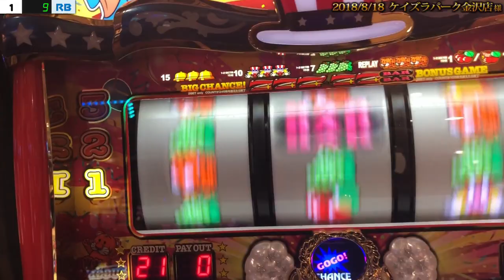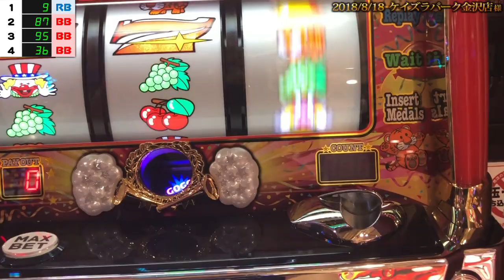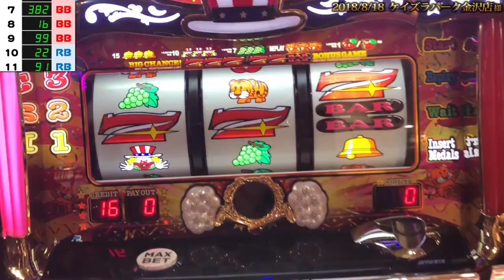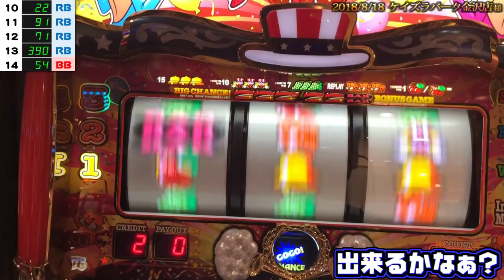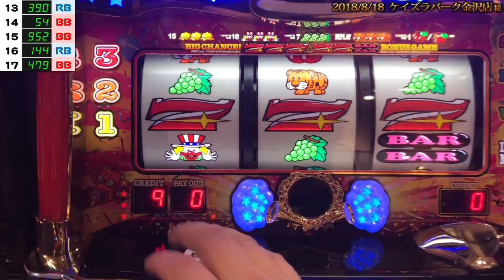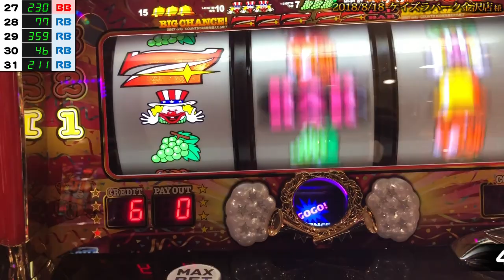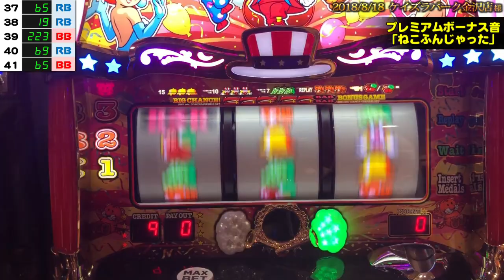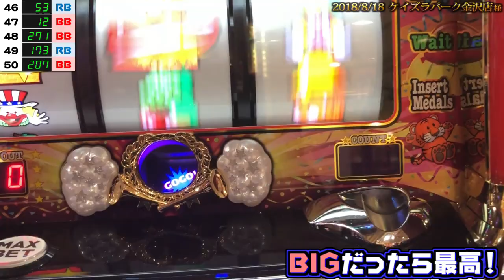【マイジャグ4全ツッパ】オカルト店長がケイズラパーク金沢店で反撃を開始します！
ハップス千城台店の店長が自ら、愛するジャグラーのオカルトを実践して紹介します！！

今回は出張編！！
またケイズラパーク金沢店さんへお邪魔しましたよ♪
以前の実践で預けた3550枚を返してもらうことが出来るのか……！？
頑張れオカルト店長！！！

オカルト店長、Twitterやってます。

～ 皆様へ ～
最近ではありがたいことに、遠方よりはるばる店長に会いに来てくださるお客様が
増えております。本当にありがとうございますっ！わざわざすみません。
しかし、オカルト店長やたまちゃんは 常に店にいるというわけでもなく、
残念ながら会えなかった、というお客様も少なくはありません。
本当の本当に申し訳ございません。。。

もしも「会いに行きたいな～」と思ってくださる方がいらっしゃれば、
まずはオカルト店長のTwitterをチェックしていただいて、
リプライ等で店長の所在を確認していただくことをお勧めいたします。
どうぞ気軽にお声掛けくださいませっ♪